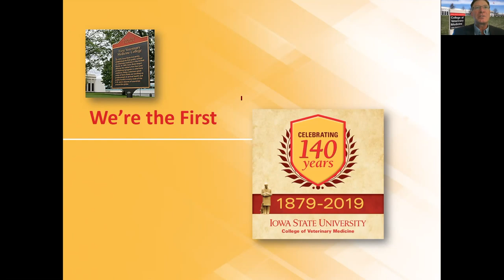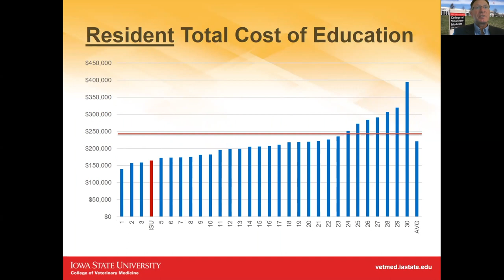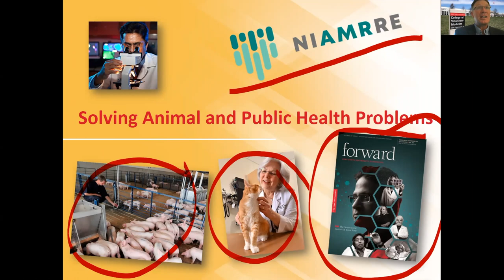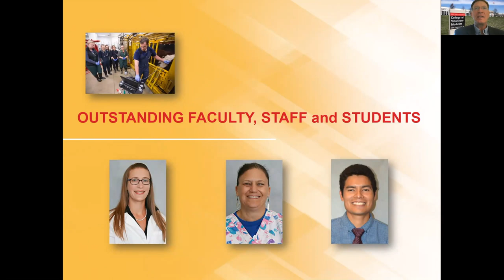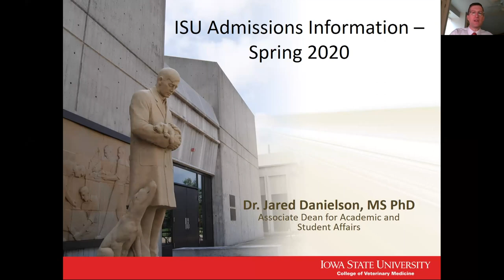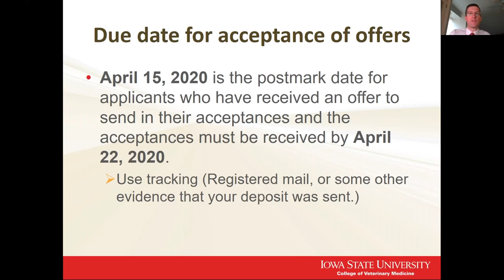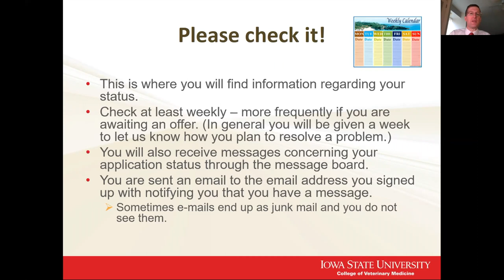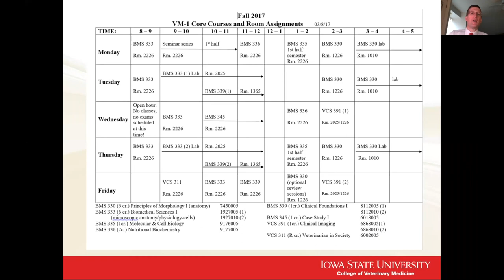Class of 2024 Preview Day Part 1 - Welcome and Admissions Updates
Dr. Dan Grooms, CVM Dean, and Dr. Jared Danielson, Associate Dean for Academic and Student Affairs welcome students and give admissions updates.